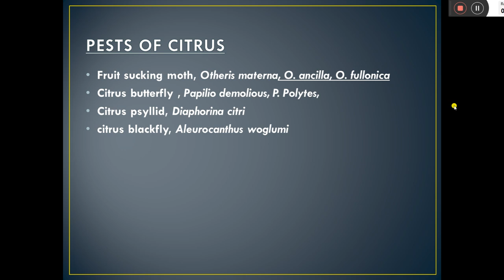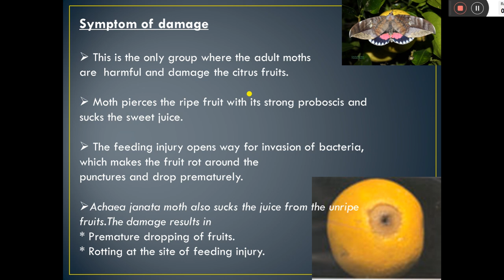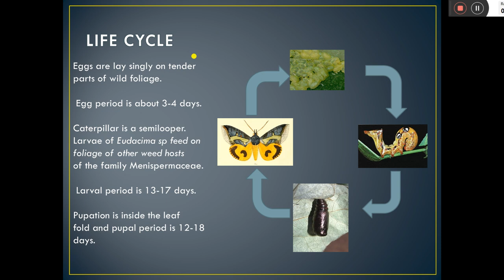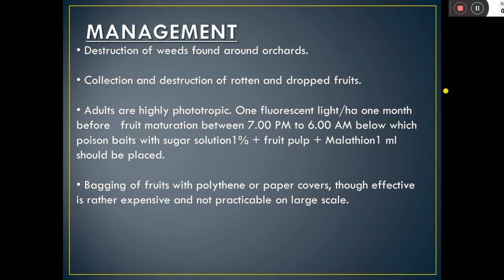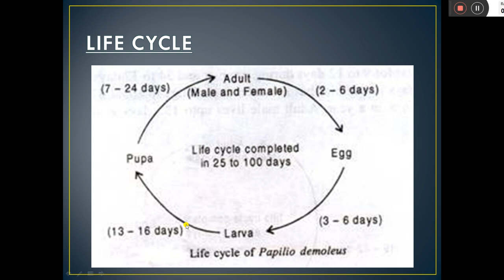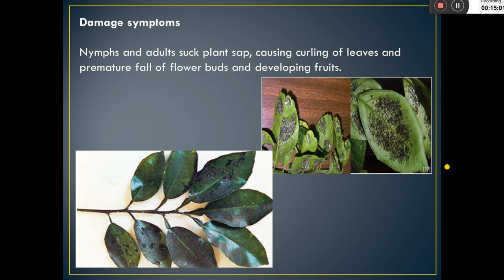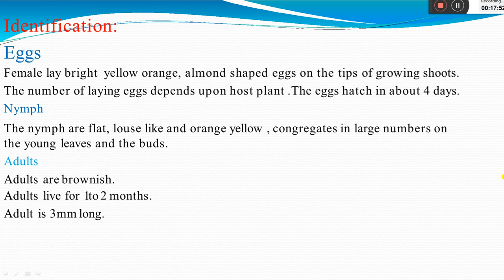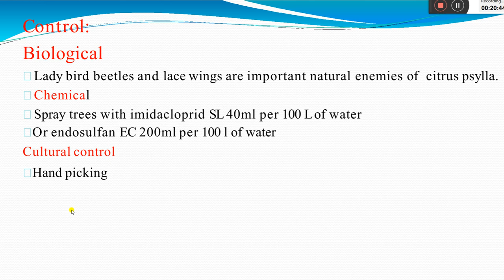Insect pest of citrus and their management by Navneet Mahant